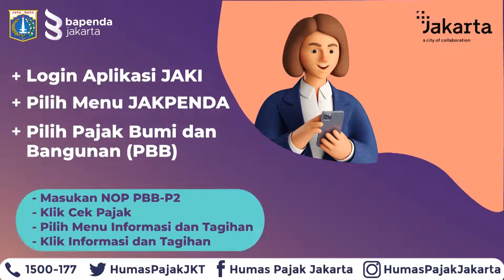Pengecekan Status Pembayaran NOP PBB P2 DKI Jakarta Melalui Aplikasi JAKI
Halo Sobat Pajak.

Kini kamu bisa mengecek secara mandiri status pembayaran NOP PBB-P2 DKI Jakarta.

Cukup dengan download Aplikasi JAKI di Play Store atau App Store di handphone kalian dan ikuti langkah yang telah diinformasikan.

Yuk Sobat Pajak manfaatkan kemudahan cek status pembayaran NOP PBB-P2 DKI Jakarta kapan saja dan dimana saja.